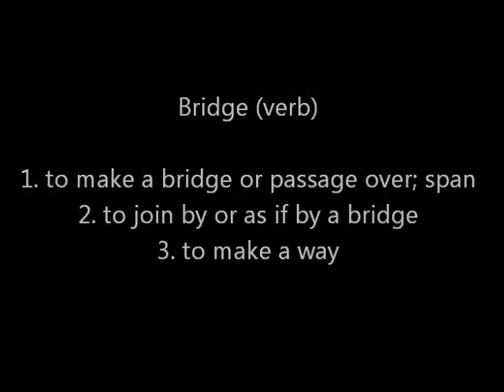BRidging THE DISCONNECT (Teaser v4)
Teaser video for BRidging THE DISCONNECT. Event created by MsBrandyRock. Filmed on March 21st 2013 at Red Door Tavern in West Columbia, SC. The event served as the CD listening party for THE DUBBER with performances by him and Simeon Twitty as well as live painting by Cedric Umoja of Izmsof Art and merch by Boom City. Photography by Kayode Photography and Izmsof Art. Video by OutlawPoet Releasing. The full video is in post-production.